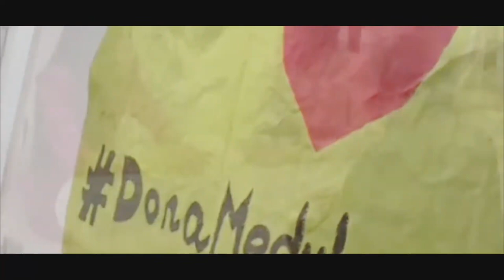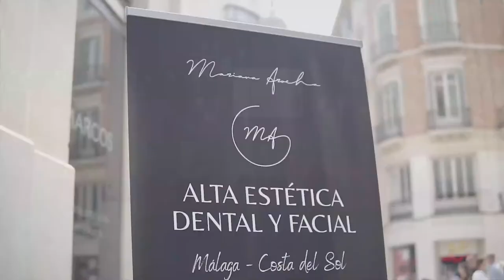Miss World Spain 2023 - Full Show 1080p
The Miss World Spain pageant has several pre-finals competition including sports and talent. Spain, which is currently ranked 8th at the Big5 Ranking, hopes to win its second Miss World crown this year. The first-ever and so far the only Spanish beauty to ever win the prestigious title is Mireia Lalaguna. She won back in 2015 in a pageant held in Sanya, China.